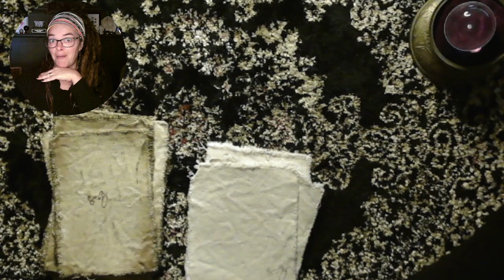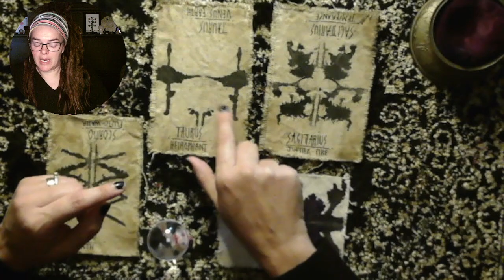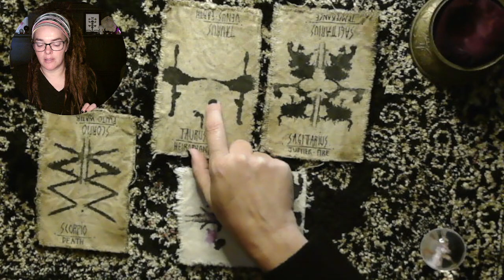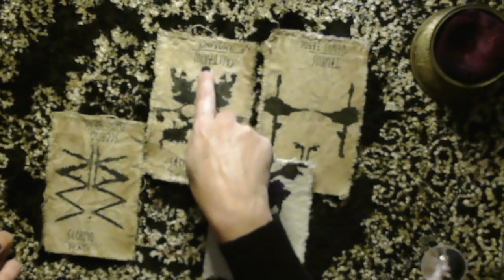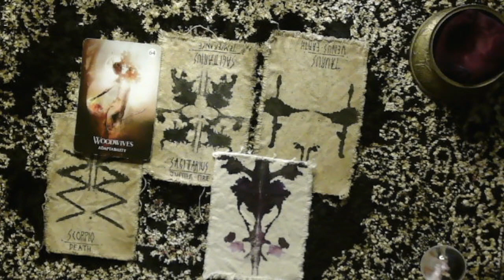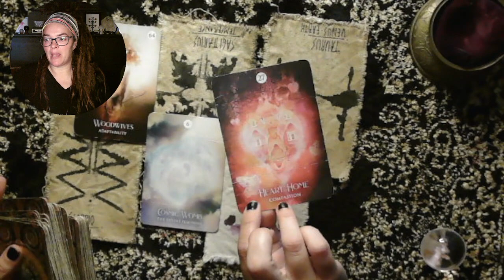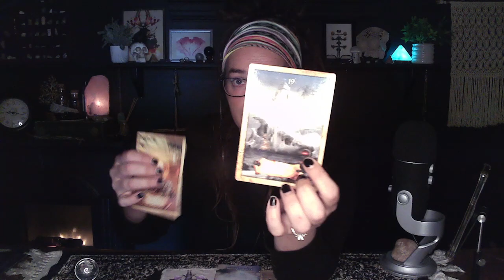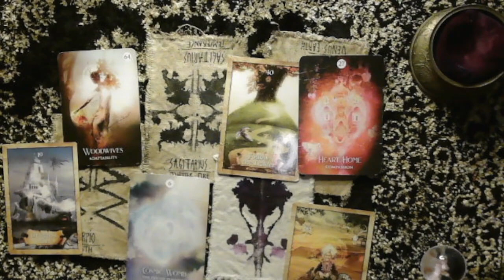iScry 👁 Heart Homeostasis (scrying, Spirit & Tarot reading)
Old Souls & All Signs, here is our Scroll and Tarot reading! May you meet a message with meaning.